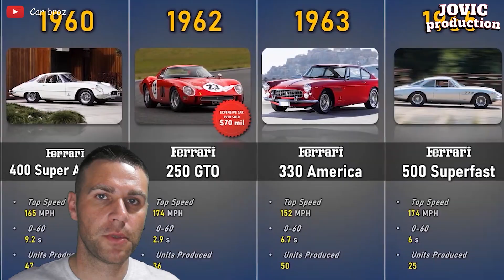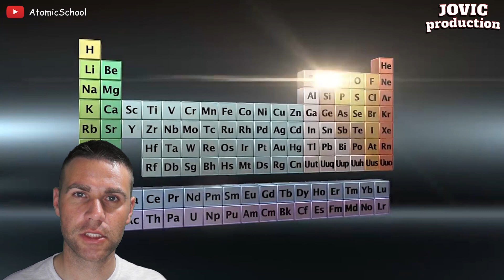KAKO SU NAZVANI NEKI AUTOMOBILI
Ispričao sam kako su neki od automobila poput SLR McLarena 722, Lamborghini Sesto Elemento-a i ostalih dobili ime.
Uživajte u malo edukativno zabavnom sadržaju :)